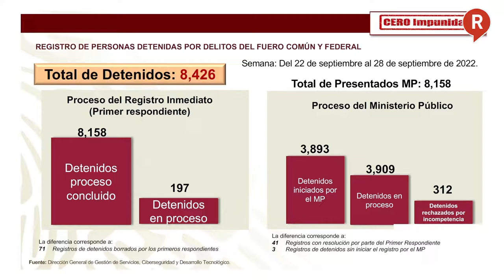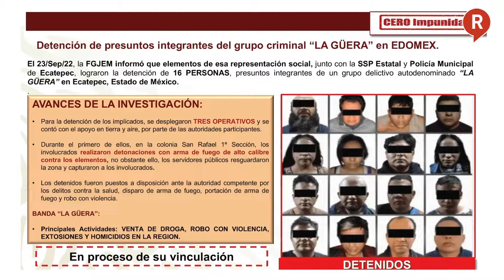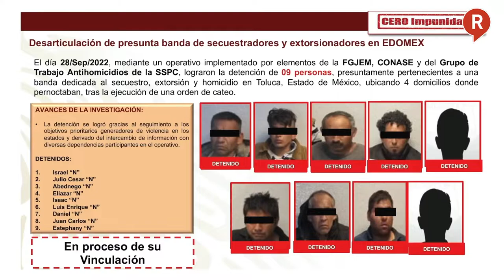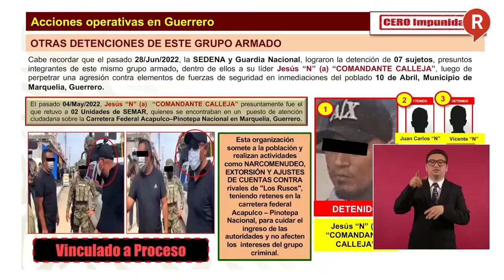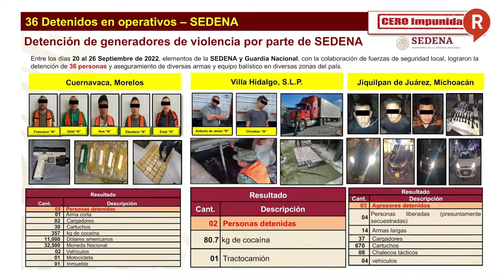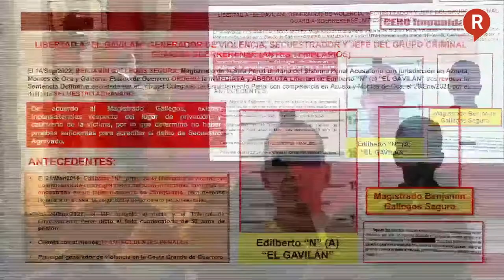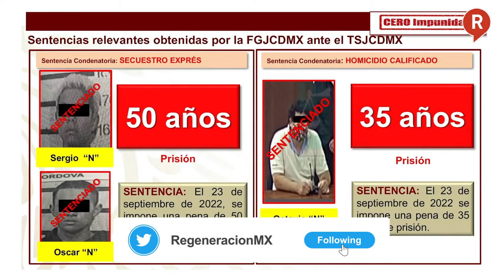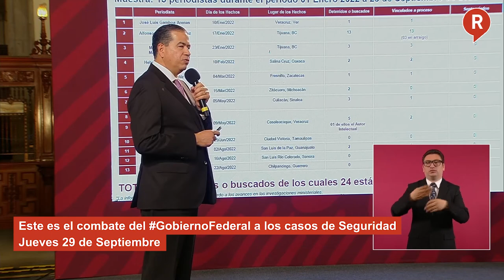RegeneraciónMX: Este es el combate del GobiernoFederal a los casos de Seguridad Jueves 29 de Sep.